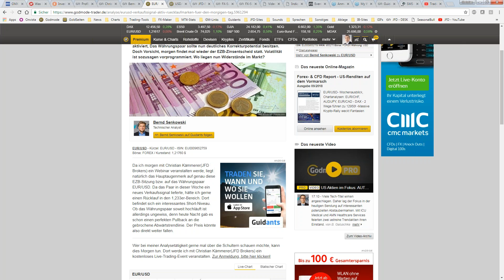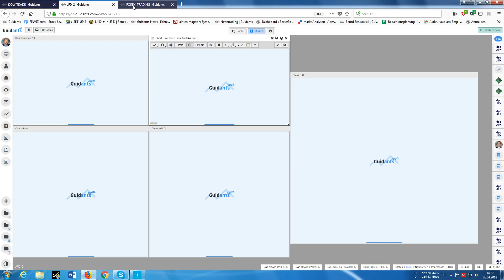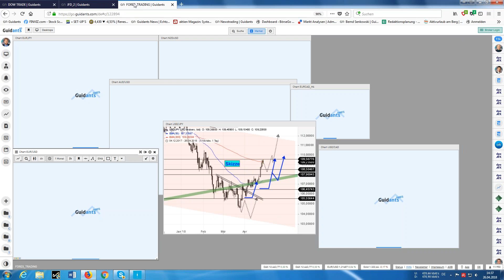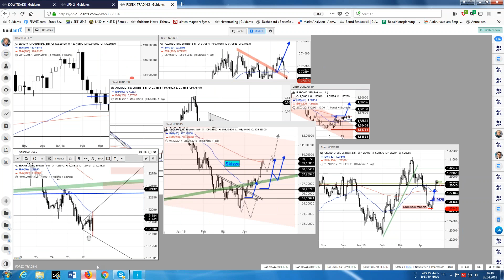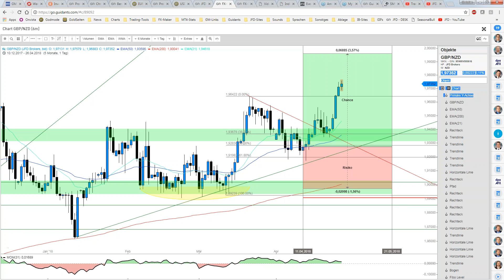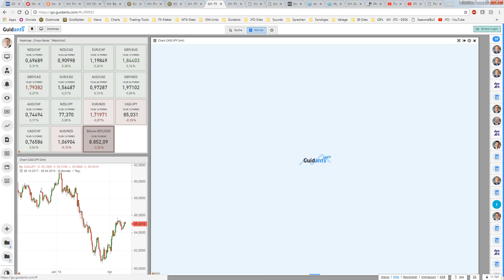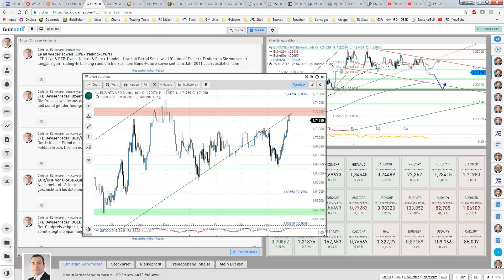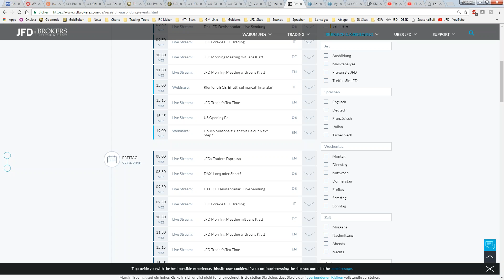April 2018 - Teil 2 - JFD Live-Event mit Bernd Senkowski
Ein klassischer NON-Event hielt heute Einzug und so war die Volatilität am Tag der EZB-Sitzung äußerst zäh... vor und zum Event hielten sich die Ausschläge in Grenzen und so coverten wir im zweiten Teil diverse FX-Pairs und ihre Tendenzen.